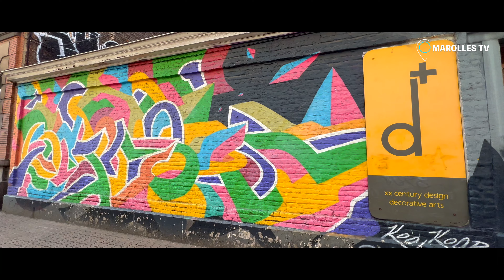MAROLLES TV - D+ DESIGN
D+ Design

Situé au cœur du quartier des antiquaires de Bruxelles  , vous trouverez chez d+design une large sélection de meubles, luminaires et objets du 20ème siècle avec un accent sur le design italien par de grands designers tels que Gio Ponti, Ettore Sottsass, Joe Colombo Gino Sarfatti, Ico Parisi, Castiglioni, et plus encore ! Nous avons également une sélection de design européen et américain.